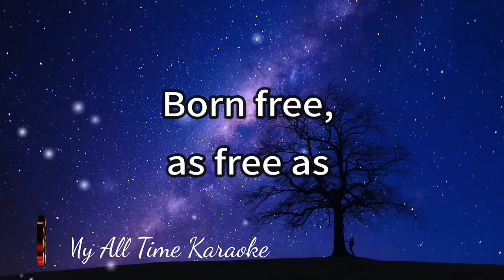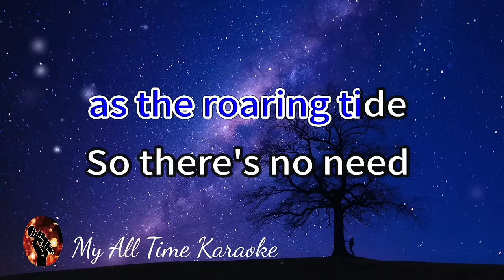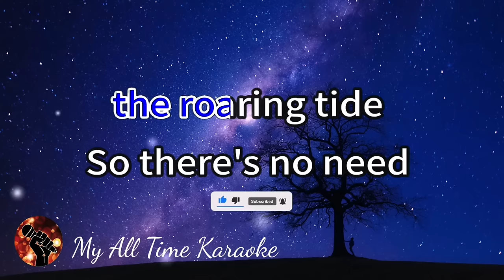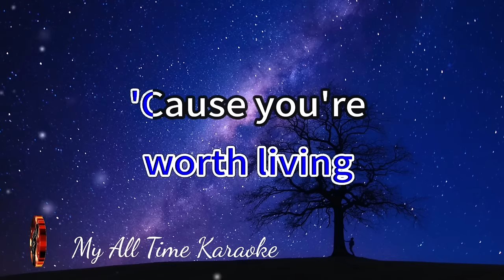BORN FREE - MATT MONROE (karaoke version)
Welcome to

- LYRICS -

Born free
As free as the wind blows
As free as the grass grows
Born free to follow your heart
Live free
And beauty surrounds you
The world still astounds you
Each time you look at a star
Stay free
Where no walls divide you
You're free as a roaring tide so there's no need to hide
Born free
And life is worth living
But only worth living
'Cause you're born free
Stay free
Born free
Source: Musixmatch

- LYRICS - .